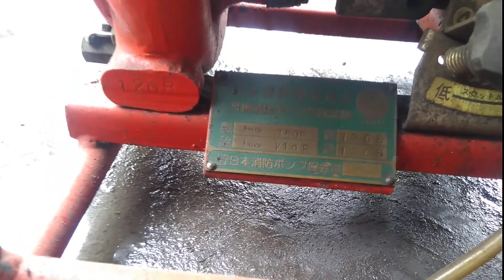Động cơ 2 thì 800 ngàn 0886356707